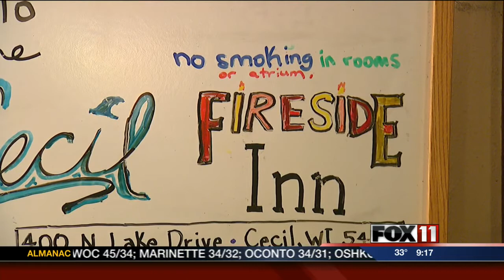Snow in Shawano County but businesses want more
As anglers fish on Shawano Lake, some of the surrounding businesses say the area could still use more snow.